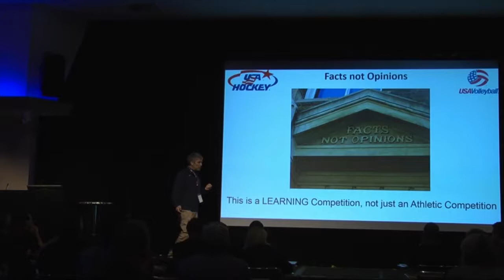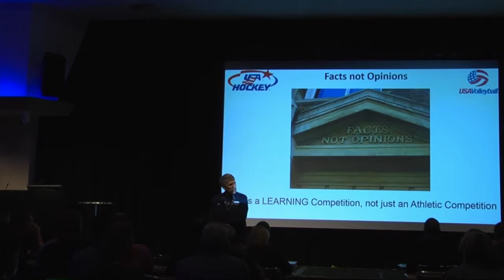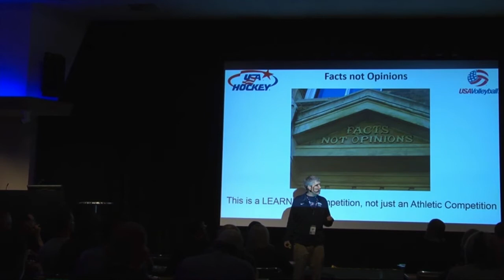HOF coach explains why implicit learning is longer lasting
In this video HOF coach explains how we all learned to ride a bike through implicit learning. Kessel uses the word "intrinsic," which is probably intentional. I'm using the word "implicit" to say that we don't just want to tell the learner exactly how to do something ("explicit" instruction or directing). We can promote more durable skill acquisition and performance through implicit learning and guided discovery.

Kessel uses the word "questioning." I'd like to add context to this word. It's not simply about asking questions. We can question players the wrong way. For example, "why didn't you just set the outside at the end of the match there?" This isn't a great question. In fact, it's barely a question. It's certainly not the kind of questioning that we are after.

It is true that guiding can be done by asking questions, but it's meant to draw out of people what is already within. So, when you're thinking about asking questions to promote sticky learning focus on 1) drawing out, 2) encouraging, and 3) motivating.